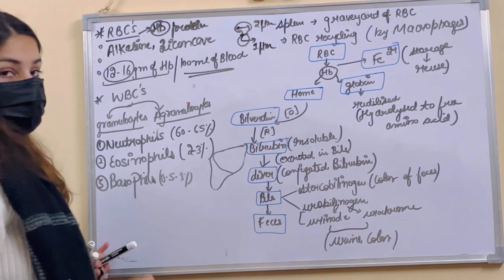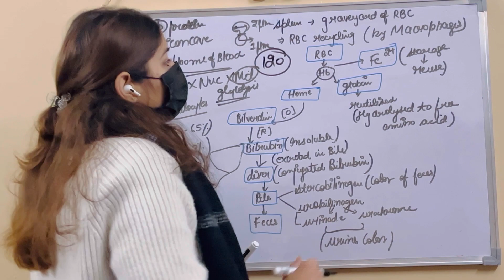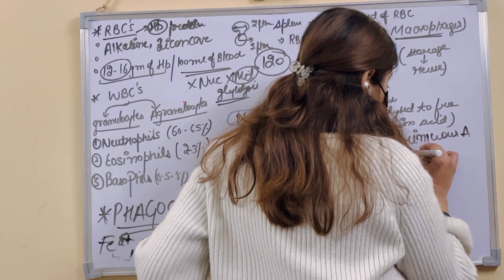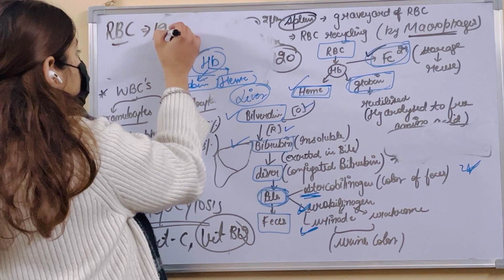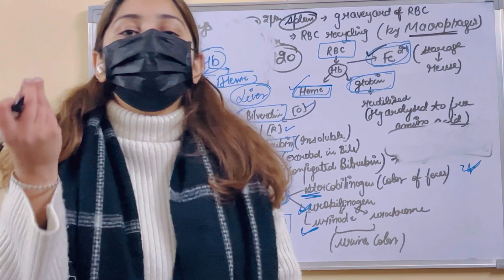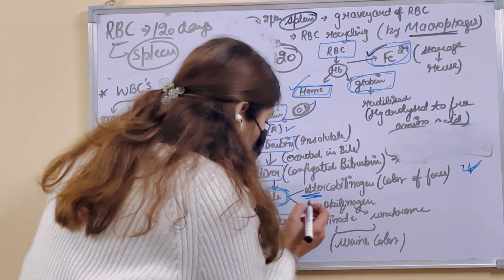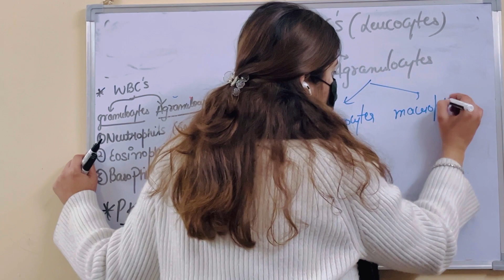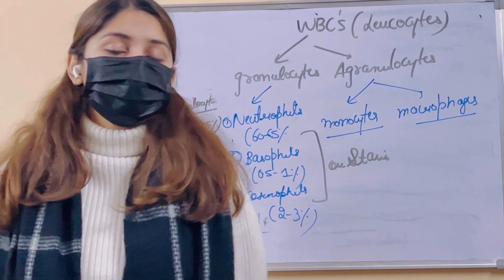CIRCULATORY SYSTEM PART-2 | BLOOD |GATE| ICMR |CSIRNET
In this lecture we have discussed about the remaining portion of circulatory system.